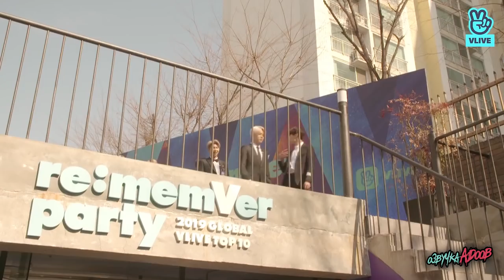[ОЗВУЧКА ADoob] ★ BTS rememV-log • V-live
BTS BTS rememV-log • V-live • русская озвучка